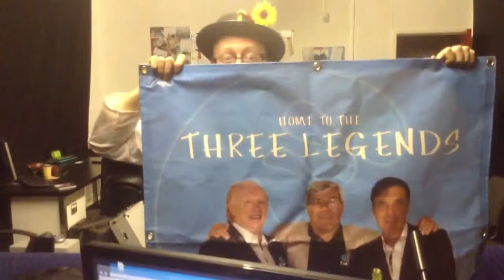Mr ScUrF's safety dance